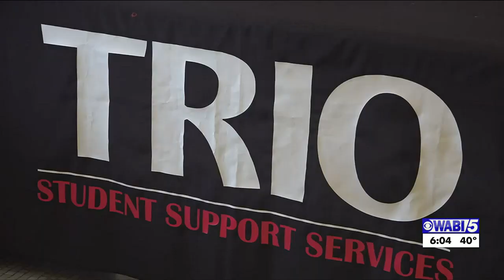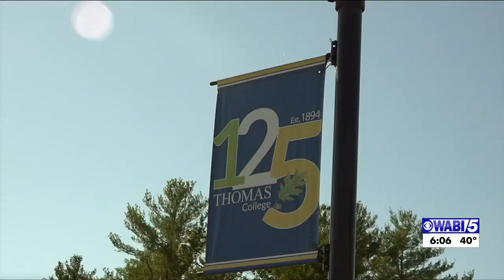Trio programs across Maine aim to help low income and disabled students enter college